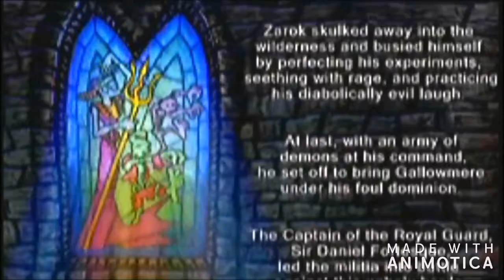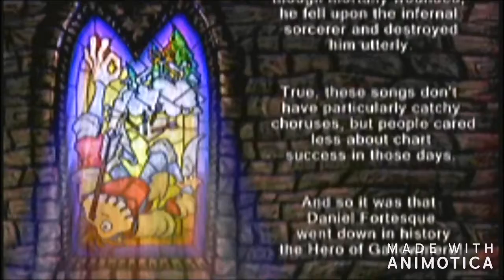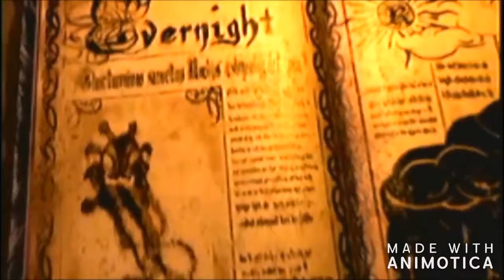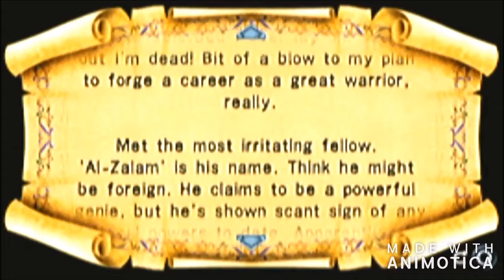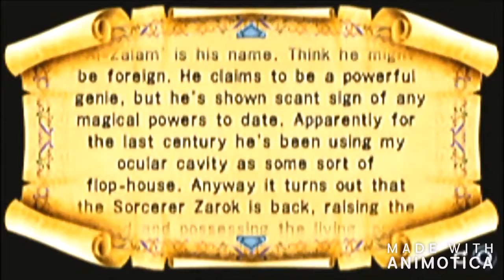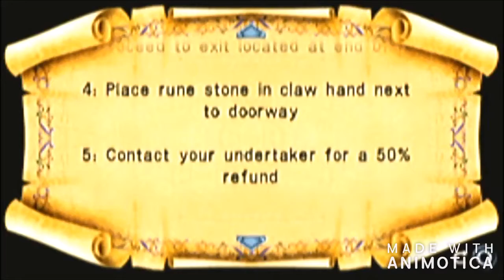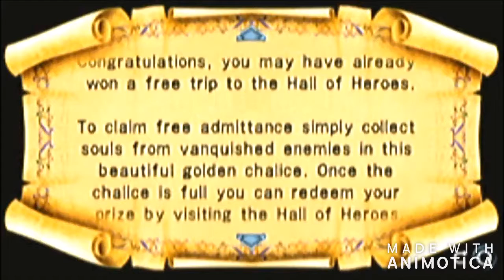MediEvil: Resurrection melloman playthrough part 1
The time has come for our boi sir daniel to return to the game and put down this man zarok once again. Sir daniel... let’s get to work my friend!!!